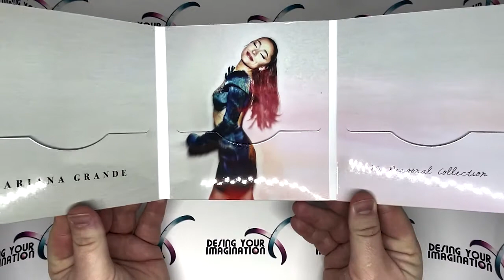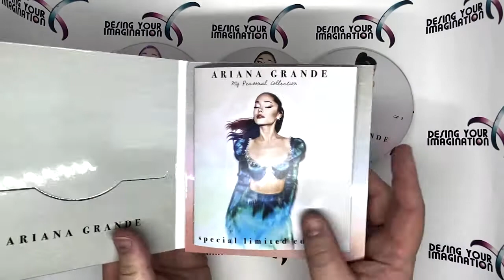Ariana Grande "My Personal Collection Special Limited Edition" Unboxing